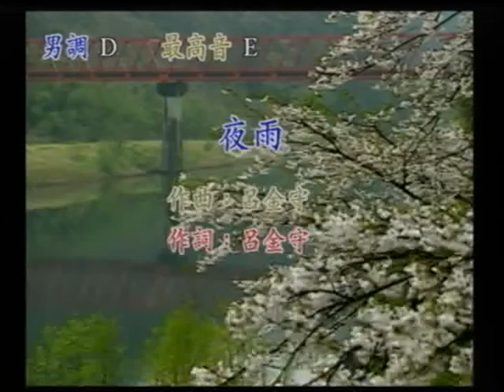吳瑞廷~夜雨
貝斯特之友吳瑞廷~夜雨